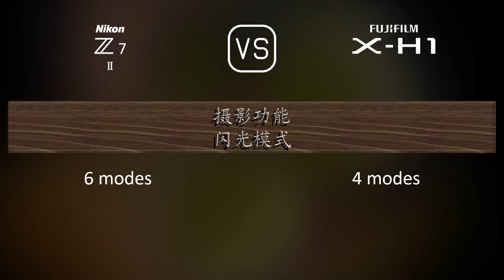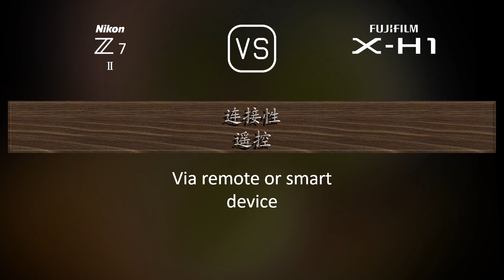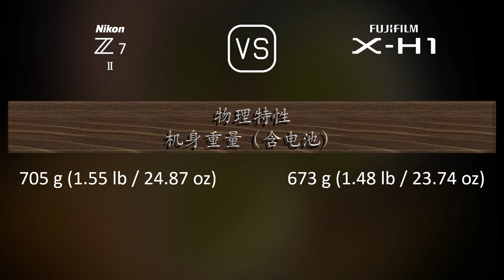Nikon Z7 II 与 Fujifilm X-H1 的规格比较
本视频是 Nikon Z7 II 与 Fujifilm X-H1 的功能概述和规格比较 (comparison of specifications)，希望对您有所启发。感谢您的支持。

00:25 推出
00:33 机身
00:40 传感器
01:01 图片
01:16 光学与对焦
01:41 屏幕
01:58 取景器
02:13 摄影功能
03:06 录像功能
03:20 贮存
03:24 连接性
03:49 物理特性
04:07 杂项